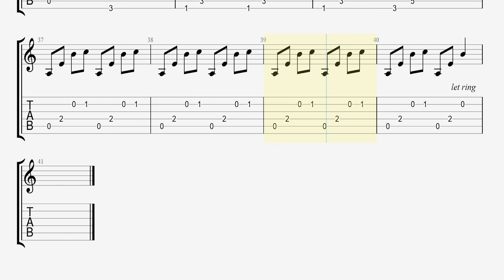Far Cry 3: Blood Dragon Theme (Guitar Tab)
Difficulty: Easy

Pace: 65